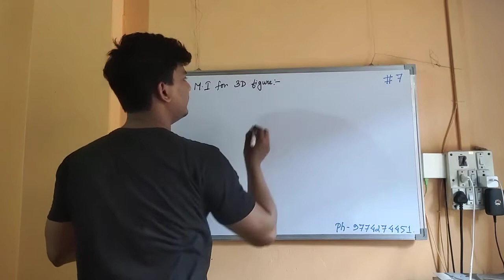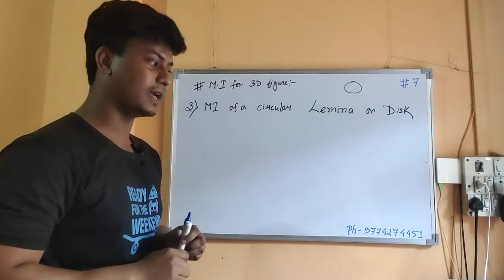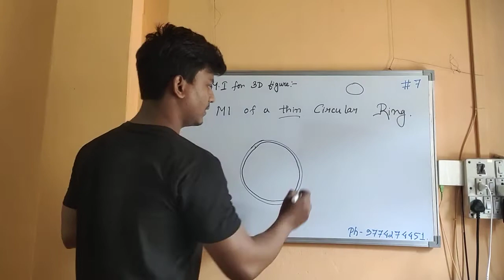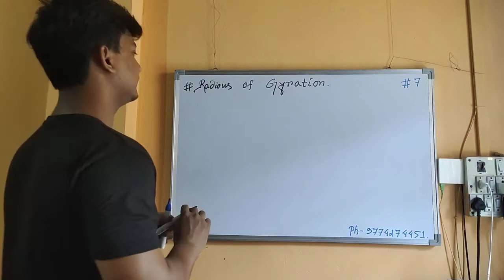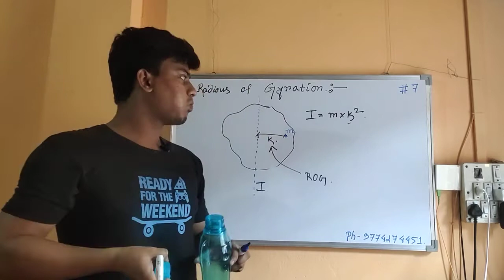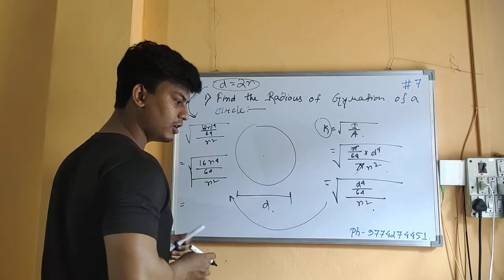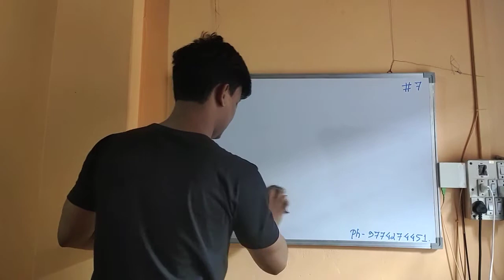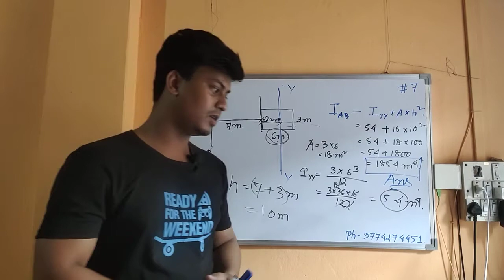TITLEE | Lecture 7 | Moment Of Inertia | Mechanics